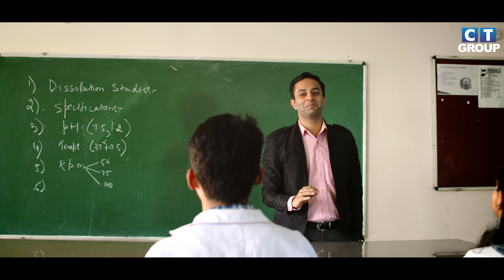Pursue BSc MLS at CT Group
Pursue BSc in MLS- an undergraduate program that makes an individual eligible to perform laboratory tests, at CT Group of Institutions, South Campus, Shahpur. An individual with having B.Sc. MLS degree can easily work in private hospital laboratories/clinics/nursing homes/commercial testing laboratories/government hospitals etc.